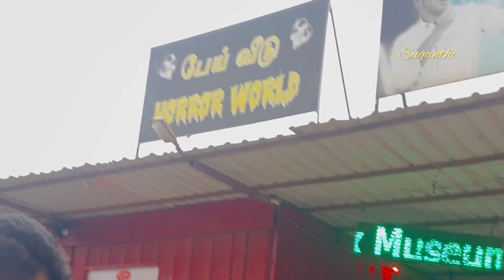Ooty Wax World Museum 💥travel ||Vannarapettai in Ooty😊🎎💥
One of those 'must see' places in Ooty town, the place is thoroughly enjoyable and also informative for the kids, besides the place being very easily accessible. You can actually start the day by a quick stop at the Wax World and then move on to the farther places like Pykara Lake or Mukurthi National Park and so on.
The Wax World contains beautiful statues of Indian freedom fighters like Mahatma
Gandhi, Bal Gangadhar Tilak, Gopal Krishna Gokhale among many others. The museum also has wonderful replicas of social figures like Mother Teresa and our former President, Dr.A.P.J.Abdul Kalam.
Ooty hotels and Ooty restaurants are easily available near the museum for a quick bite before you carry on with your journey. The Wax World also has many replicas depicting the typical Indian way of life, especially in the villages. The whole setting of a village and people doing pottery and farming and so on all made entirely of wax is a wonderful site.
Being a museum, there is no concept of the best time to visit, other than when it is open!